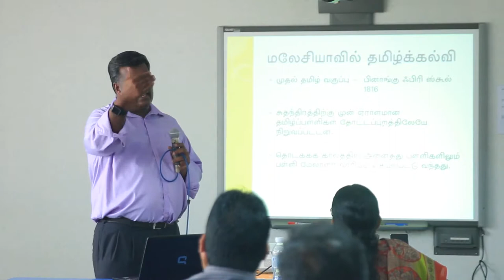வாரிய மாநாடு 2016: தமிழ்க்கல்வியில் வாரியப் பங்கு (பகுதி 2) - சி.ம. இளந்தமிழ்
23 - 25 செப்டம்பர் 2016-இல் அமினுடின் கல்விக் கழகத்தில் நடந்த முதலாவது பள்ளி வாரிய மாநாட்டில் இடம்பெற்ற பட்டறை மூன்றில் திரு. சி.ம. இளந்தமிழ் உரை நிகழ்த்தினார்.

பட்டறைத் தலைப்பு: தமிழ்க்கல்வி நிலைத்தன்மையில் பள்ளி வாரியங்களின் பங்கும் அதன் நிபுணத்துவ மேம்பாடும்.